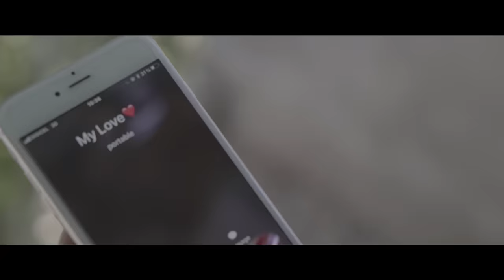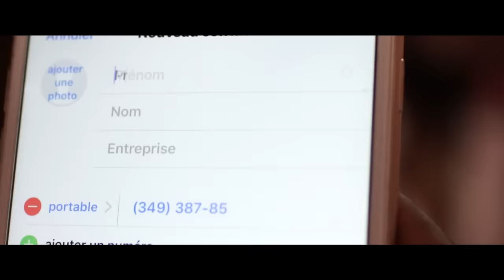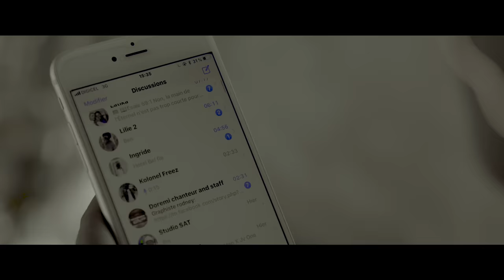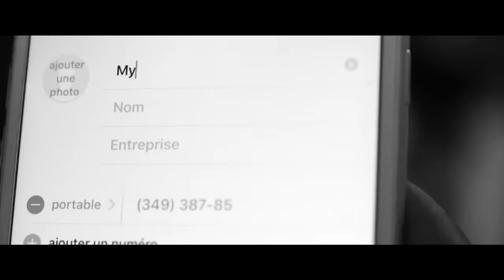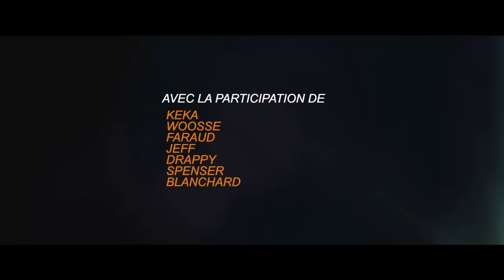Smat episode 2